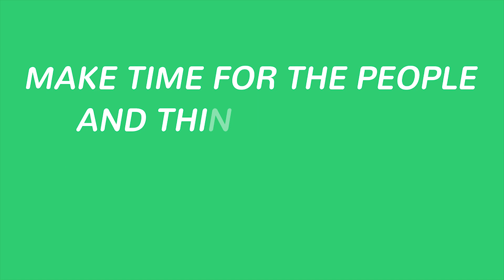Should You Take Profits Early When Selling Naked Puts? [Episode 516] - The Daily Call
Taking profits when selling naked puts can be a tricky business. In today's episode of the daily call, we review some tips and tricks on how to know when to close out for best results.